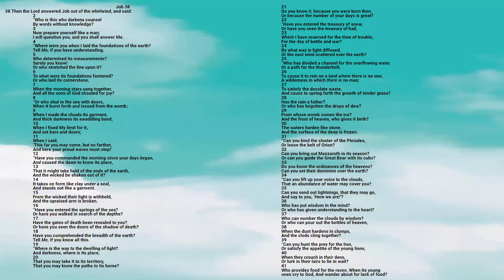Bible: Job Chapter 38 New King James Version - Lisa Marie Hernandez